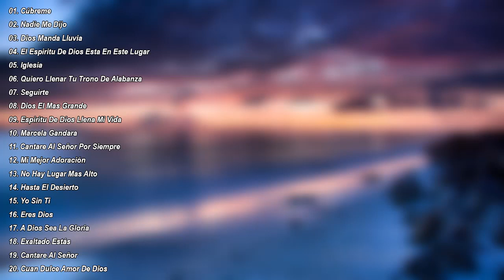Musica Cristiana Para Iniciar El Dia Dando Gracias a Dios - Hermosas Alabanzas Para Bendecir El Dia